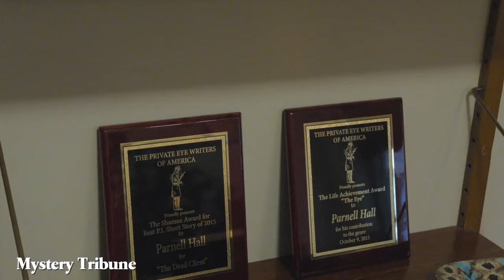A Conversation with Mystery Writer Parnell Hall (Short Version)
Mystery Tribune's "Conversation" series is an initiative that aims to document, preserve, and celebrate the rich history of mystery writing community by collecting oral histories of enduring voices in the genre.

This episode's writer, Parnell Hall, has been an actor, screenwriter, and singer/songwriter. He is a former President of the Private Eye Writers of America and a member of Sisters in Crime. He has been a finalist for an Edgar, two Lefty, and three Shamus Awards. Parnell lives in New York City.

Parnell discusses how he got his start as a writer, reinventing himself through a career that has produced 50 books and counting, and his most important series.

For other videos and news on prominent mystery writers and filmmakers, please